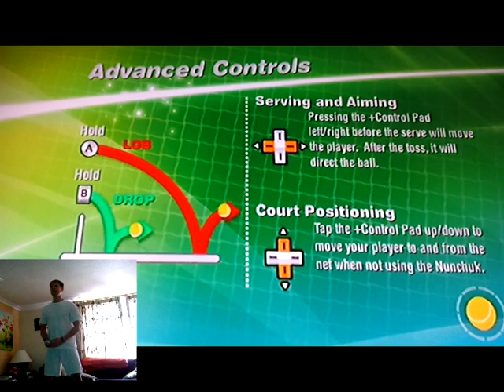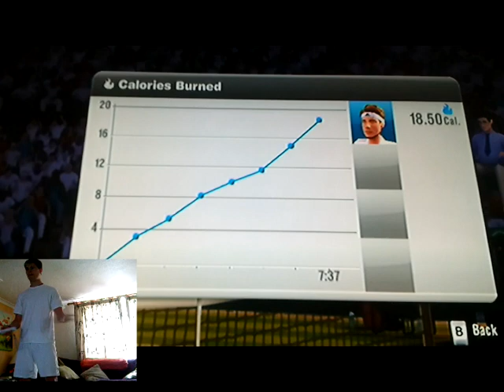Lets Play Grandslam Tennis Wii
Matt "The Machine" Lachlan VS "Pistol" Pete Sampras on EAs Grandslam Tennins on the Nintendo Wii